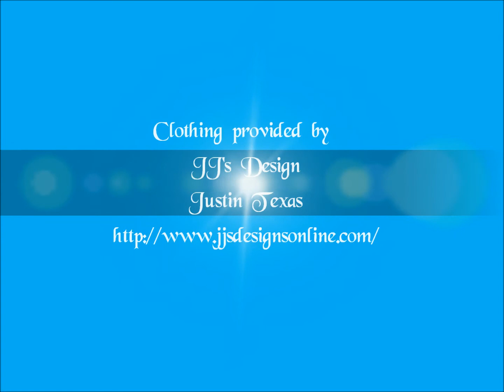Sarah Class of 2011